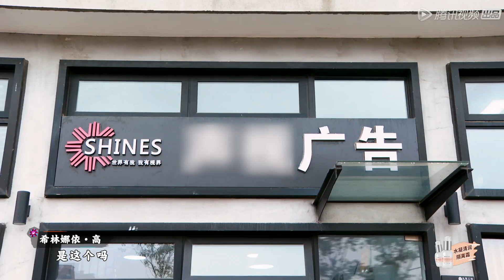《姐姐妹妹的武馆 She Fighter》Clip: 陈姐来了！陈卓璇讨价还价好绝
国内首档武馆经营体验类真人秀。武馆以咏春拳为主营拳法，张雨绮担任馆长，邀请硬糖少女303、秦霄贤、董又霖作为员工。他们将共同面临习武和经营的双重压力，打造一家深受年轻人喜爱的国潮“网红”武馆。
◆ 出演嘉宾：张雨绮，硬糖少女303、秦霄贤、董又霖
◆ 播出时间：03月12日首播，每周五晚八点播出一期